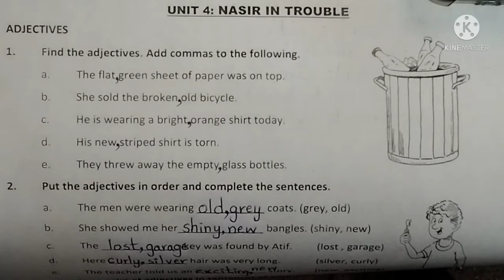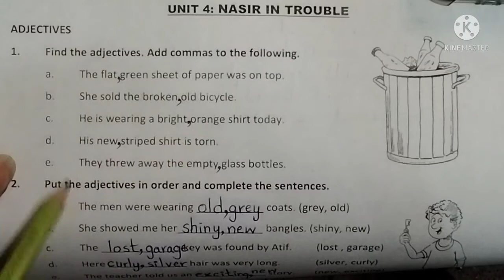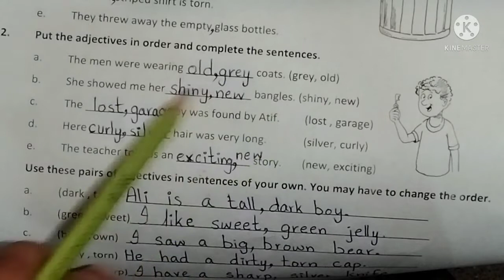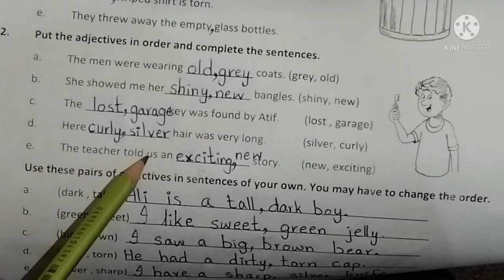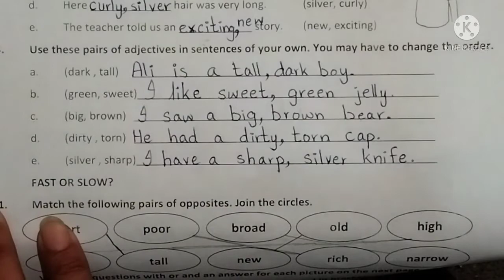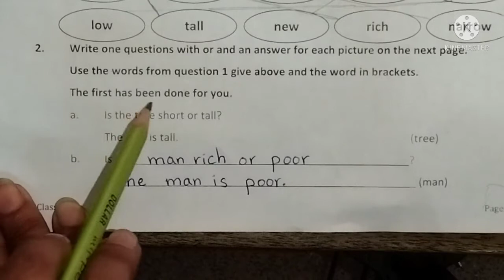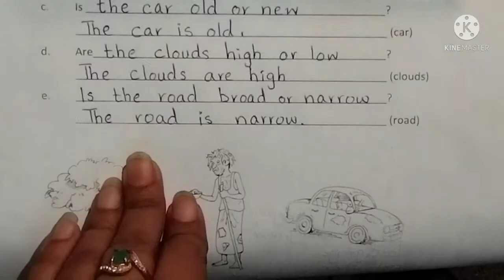Class 2 English B + Writing 6th September 2021